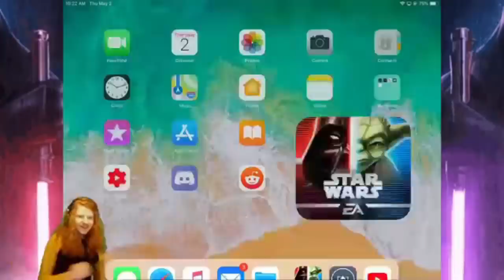OPENING 30k CRYSTALS of SEPARATIST PACKS?! Whaling for PADME Event!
Huge Thank you to DeadPlumber for making this happen